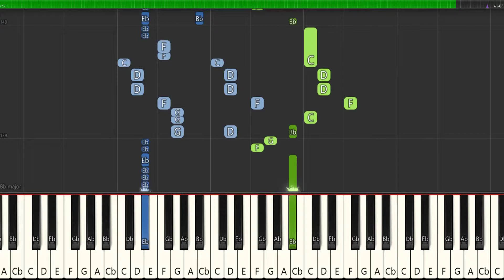How To Play PewDiePie - Congratulations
Can we congratulate T-Series please?

Pewdiepie - Congratulations

Learn piano songs quick and easy by using the Synthesia Software!

Daily new piano sheets through synthesia on this channel!